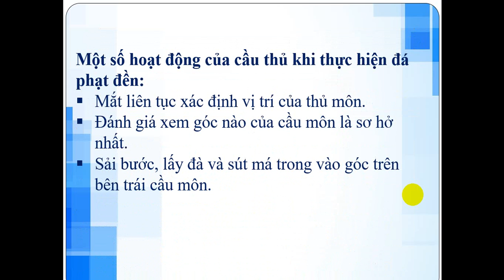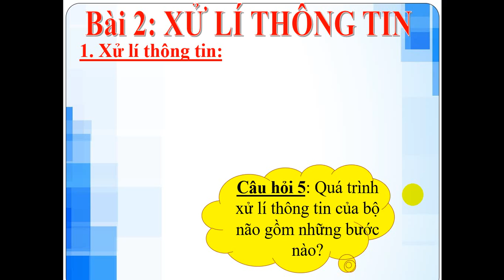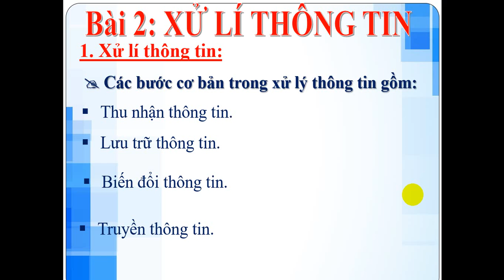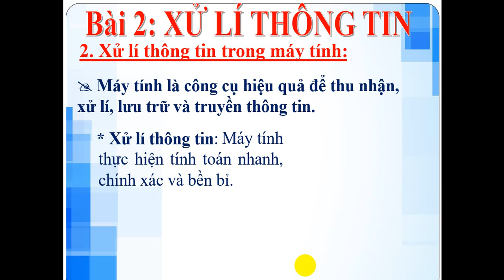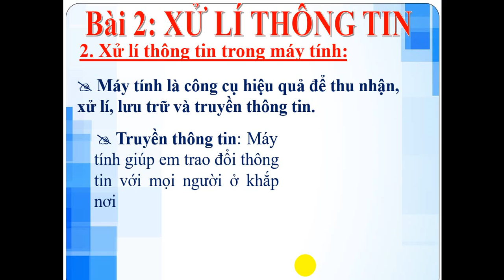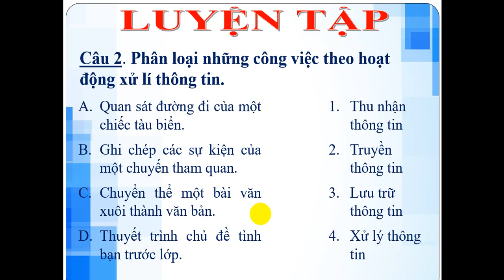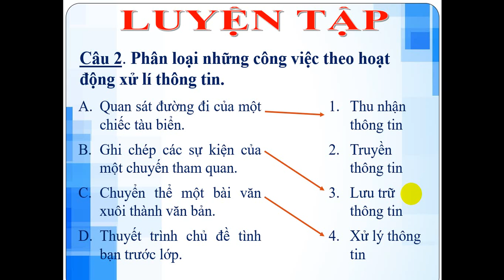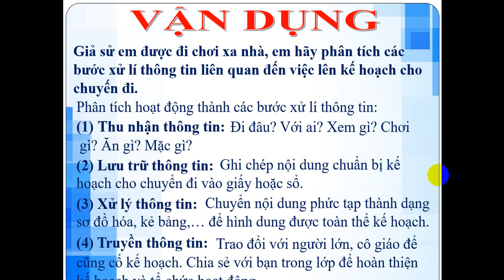TUẦN 2 - TIN 6 - TIẾT 2